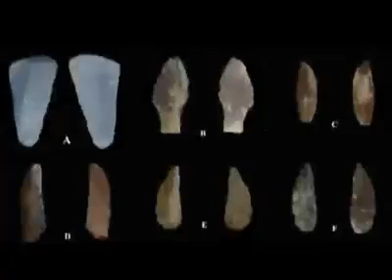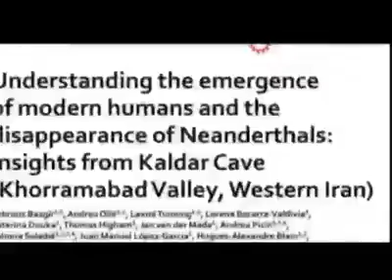ما آریایی هستیم و از روز نخست ساکن همینجا بودیم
آگاهی تنها راه آزادی است و هدف ما آگاهی رسانی برای انتخاب آزادانه است. آزاد باشید و آزاده باشید.
ZOROASTRIAN Download Zoroastrian Book for free
 کتابهای زرتشتیان را به رایگان دانلود کنید